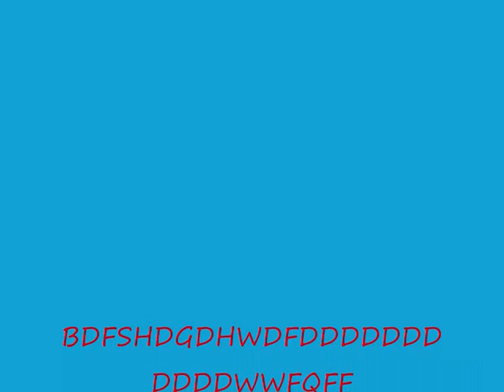LA LA LA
LSDHJDHD